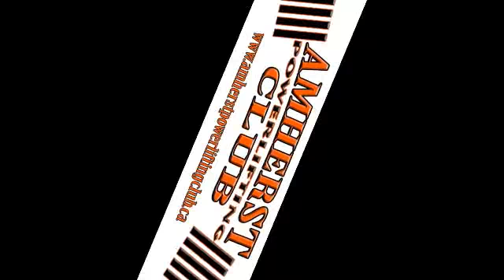10-FEB-16 - N Robertson Training